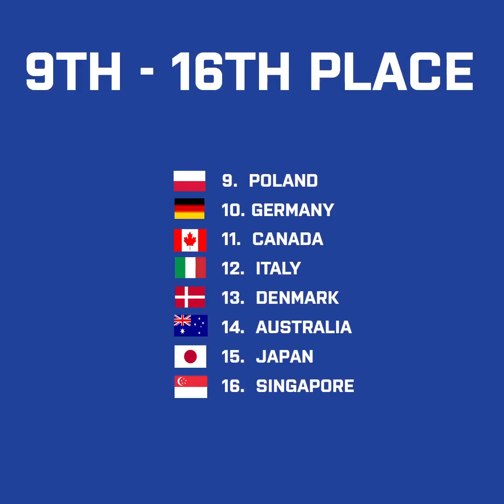2018 Men's WFC - History: WFC 2010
🎞️ The eight World Floorball Championships meant another golden success for Finland 🇫🇮 It took place in Helsinki and Vantaa, Finland (Dec 4 – Dec 11, 2010). The home side has won back-to-back titles 🏆🏆 and disrupted the Swedish 🇸🇪 dominaniton. Mathias Hofbauer 🇨🇭 finished as the scoring leader once again.